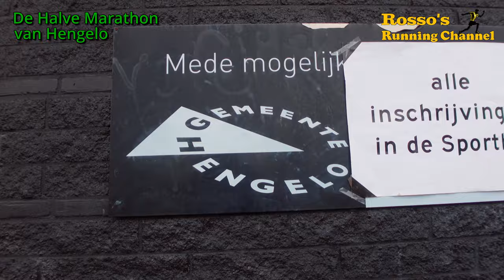De Halve Marathon van Hengelo 2023 - A 15km Running Match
A 15km Running Match through Hengelo, Twente, The Netherlands, with some great friends

Checkout the Naenka Runner Pro Bone Conducting Headphones!

Recording date :
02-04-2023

0:00 - Intro
1:40 - Sponsor
2:33 - Start Run
12:25 - Little Chat
31:43 - Time for a Drink
44:30 - 7km Chat
46:43 - The Turn
58:55 - Little Chat
1:01:27 - Time for a Drink part 2
1:13:52 - The Bridge
1:32:03 - The Finish
1:34:29 - Epilogue